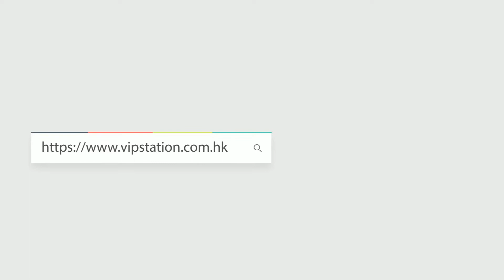CELINE 賽琳 帆布Tote Bag （CABAS 19208 2BNZ 02MV）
CELINE 賽琳 手袋 CABAS 19208 2BNZ 02MV 單肩包/斜挎包/手提包
Product Info Page 產品資訊 :